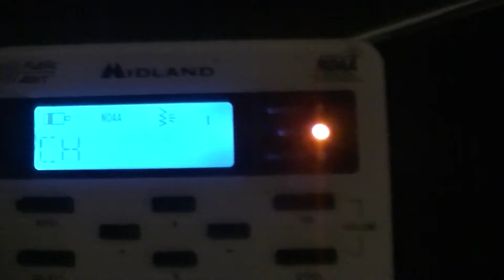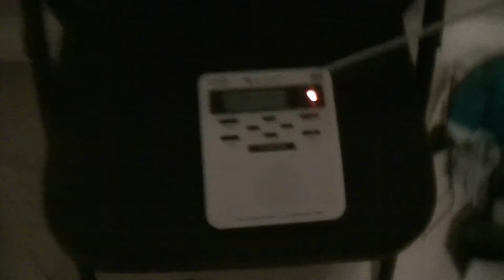Severe Thunderstorm Watch #82 (EAS Alert #978)